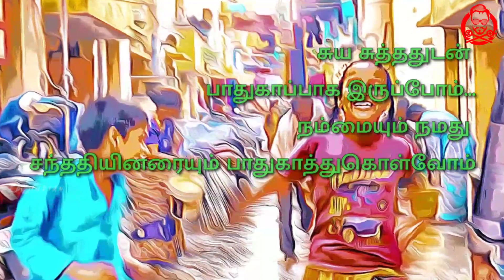கொரானா விழிப்புணர்வு கோட்டூர்புர மக்களின் முன்னெச்சரிக்கை நடவடிக்கை | Corona Precaution | Red Indian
கொரானா பாதிப்பில் இருந்து தப்பிக்க கோட்டூர்புர மக்களின் முன்னெச்சரிக்கை நடவடிக்கை மஞ்சள் மற்றும் வேப்பிலை கலந்து வீடு மற்றும் சுற்றுப்புறம் முழுவதும் தெளித்தனர் அவர்களின் மனநிலை என்ன என்பதையும் இதில் பதிவு செய்துள்ளோம்